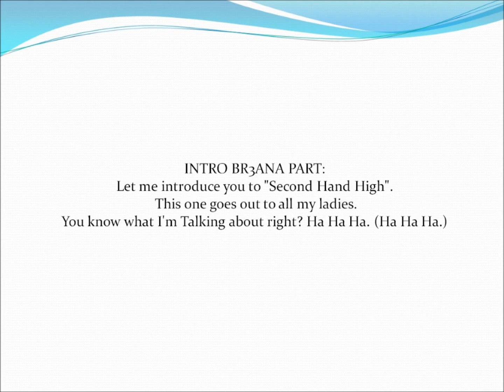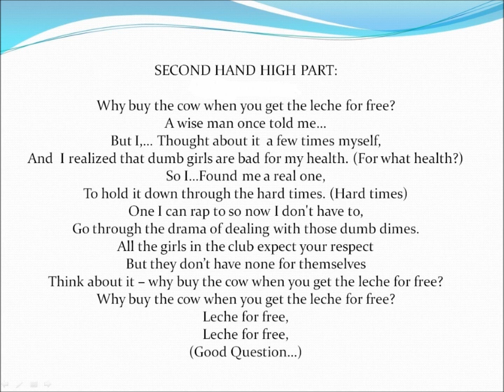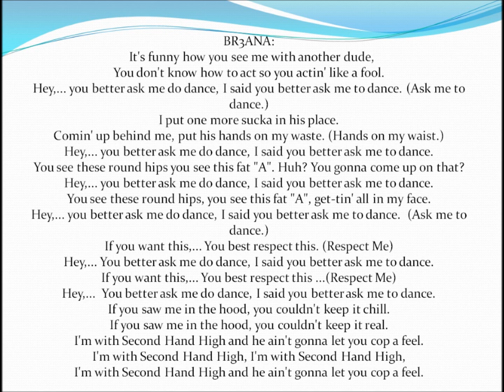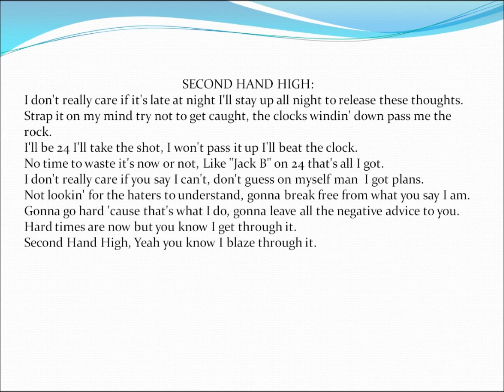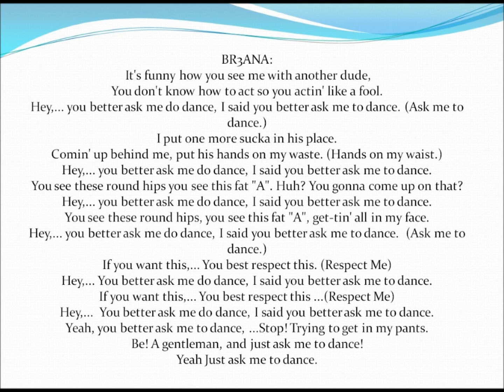You Better Ask Me to Dance (Lyrics) - by Second Hand High & Br3ana , X-Factor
You Better Ask Me to Dance (Lyrics) - by Second Hand High & Br3ana , X-Factor, UK X-Factor, You Better Ask Me to Dance